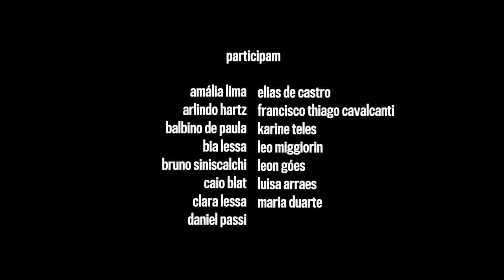"GRANDE SERTÃO: VEREDAS" (JOÃO GUIMARÃES ROSA) PROCESSO CRIATIVO DE BIA LESSA - Ensaio #46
Série documental sobre o processo criativo de montagem do espetáculo Grande Sertão: Veredas, de Bia Lessa, a partir da obra de João Guimarães Rosa.

Ensaio #46: Trabalhamos juntos, mas cada um é um, e temos que nos manter assim. Somos uma somatória de individualidades.

Patrocínio: PagSeguro
Realização: 2+3 Produções | Secretaria Especial da Cultura | Ministério da Cidadania

Como trazer para o palco uma adaptação da maior obra literária brasileira do século XX? Para responder a essa questão, Bia se debruçou sobre um intenso processo criativo no qual contou com alguns dos maiores nomes das artes brasileiras, como Egberto Gismonti, Camila Toledo e Paulo Mendes da Rocha (Prêmio Pritzker), Sylvie Leblanc, Fernando Mello da Costa. Caio Blat, Luisa Arraes e grande elenco.

SOBRE A DIRETORA BIA LESSA

Bia Lessa é uma artista multifacetada, cineasta, diretora de teatro e ópera, exposições, ganhadora de vários prêmios. Suas obras são exibidas em vários países, como Alemanha, França e EUA. É criadora do Pavilhão Brasileiro na Expo 2000 em Hannover, Mostra Redescobrimento na Bienal SP, Reabertura do Theatro Municipal do Rio de Janeiro com a ópera Il Trovattore, Pavilhão Humanidades 2012 (Rio + 20), reinauguração dos painéis Guerra e Paz de Candido Portinari na ONU em NY. No cinema, dirigiu o filme CREDE-MI mostrado em festivais internacionais (Berlim, Biarritz, Nova Iorque, Jerusalem, Brisbane, Minsk, entre outros).

SOBRE GUIMARÃES ROSA

João Guimarães Rosa (Cordisburgo, 27 de junho de 1908 — Rio de Janeiro, 19 de novembro de 1967) foi um escritor, diplomata, novelista, romancista, contista e médico brasileiro, considerado por muitos o maior escritor brasileiro do século XX e um dos maiores de todos os tempos. Foi o segundo marido de Aracy de Carvalho, conhecida como "Anjo de Hamburgo".

CONECTE-SE  O ELENCO

ENTREVISTAS E MATÉRIAS NAS GRANDES MÍDIAS